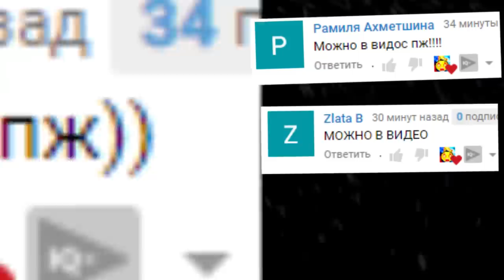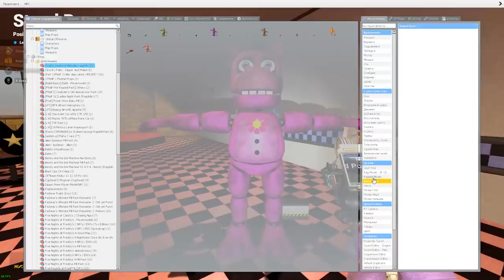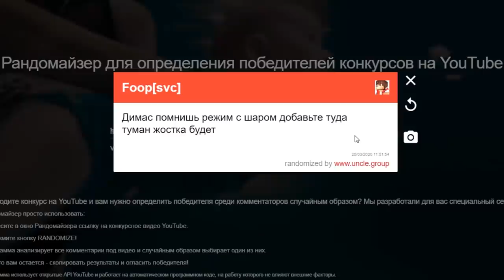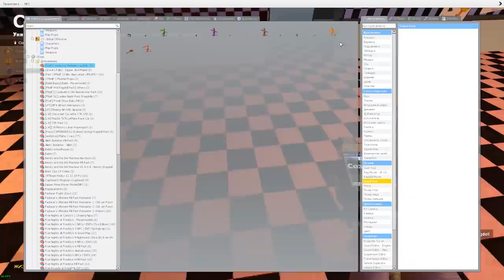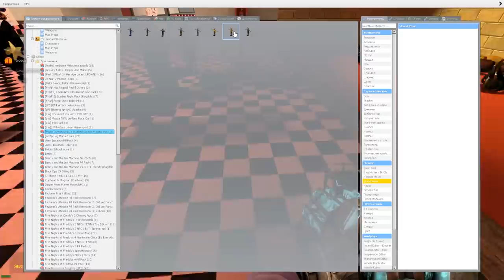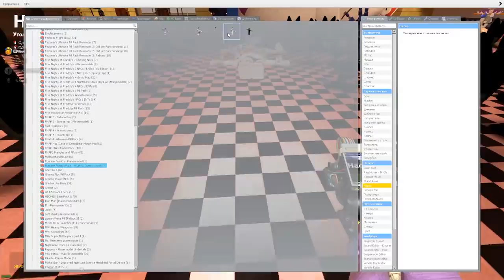КАКОЙ АНИМАТРОНИК САМЫЙ СМЕШНОЙ ГАРРИС МОД FNAF COOP ► Garry's Mod